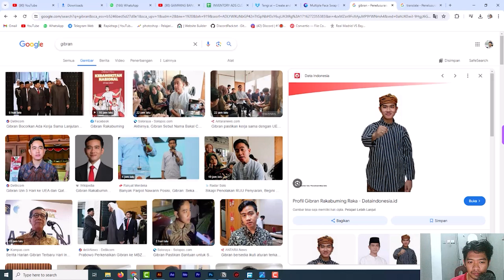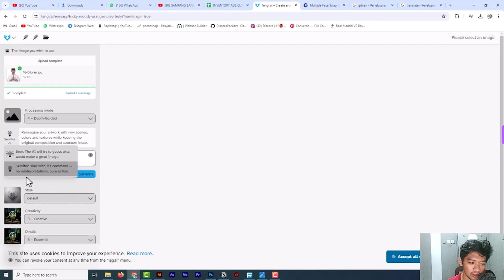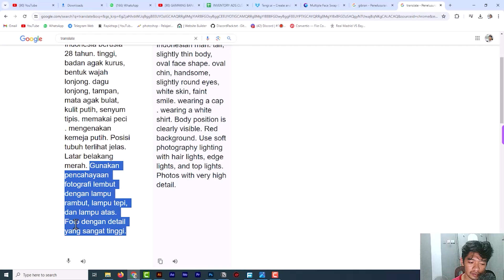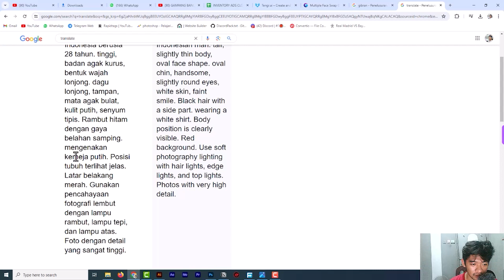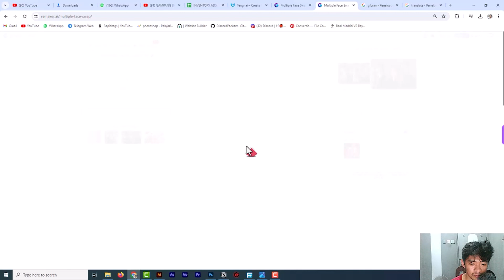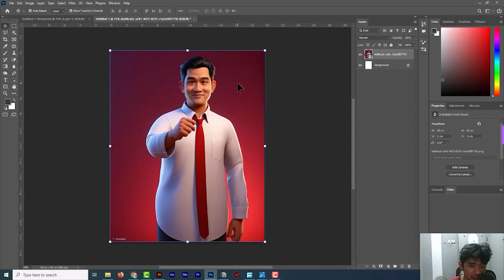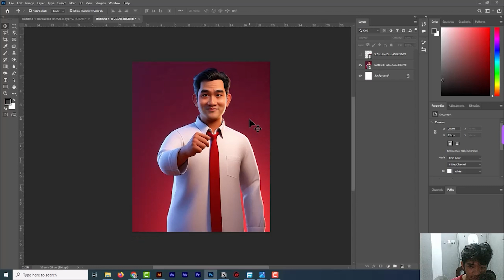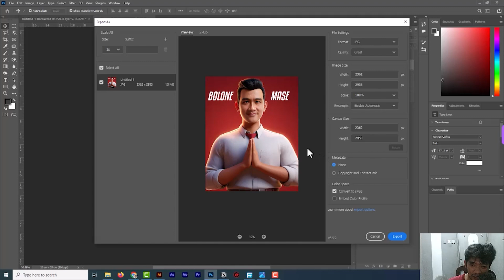Tutorial Cara buat Karikatur 3D pakai AI & Poster Karikatur 3D Photoshop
Bukan pake bing ! Ini dia cara membuat foto profil viral yang realistis dengan menggunakan foto kamu sendiri pake website AI ini !
Tutorial ini akan membahas bagaimana cara membuat gambar yang realistis dengan menggunakan bantuan sebuah website AI yang bisa kita gunakan secara gratis. Disini kamu bisa membuat gambar realists dan karikatur dengan hanya menggunakan website ini saja.
Ikuti tutorialnya sampe akhir karena kalau di skip akan ada step yang terlewat yang mengakibatkan kamu gak bisa bikin kaya yang di video. Simak sampe selesai dan ini prompt yang akan kita gunakan

Prompt : Realistic 3d caricature. big head. A 40 year old Indonesian man. tall, slightly thin body, oval face shape. oval chin, handsome, slightly round eyes, fair skin, faint smile. White hair in a side parted style. wearing a black shirt. Body position is clearly visible. Red background. Use soft photography lighting with hair lights, edge lights, and top lights. Photos with very high detail.

Tittle : Tutorial Cara buat Karikatur 3D pakai AI & Poster Karikatur 3D Photoshop